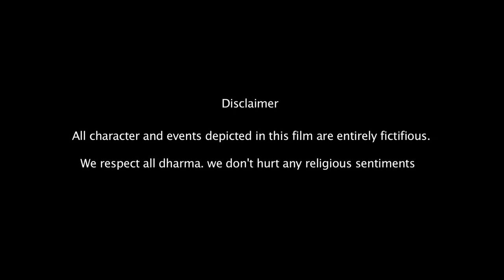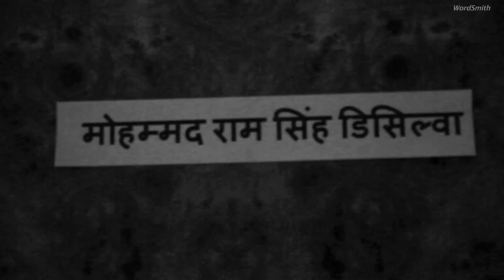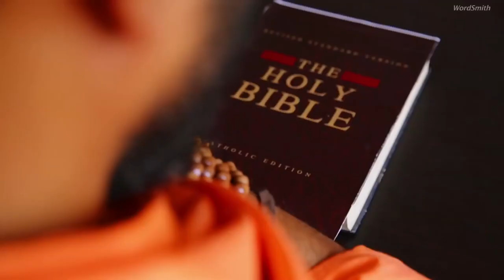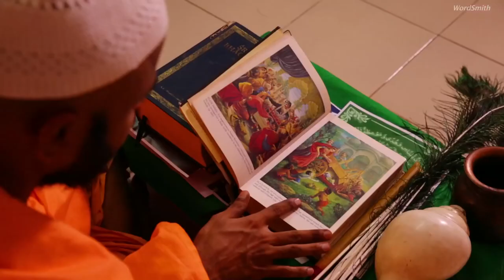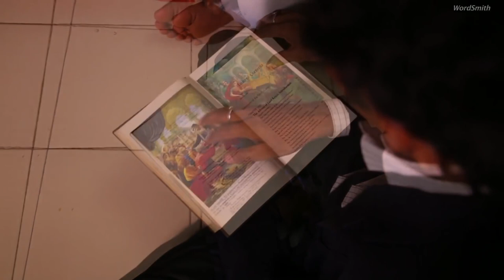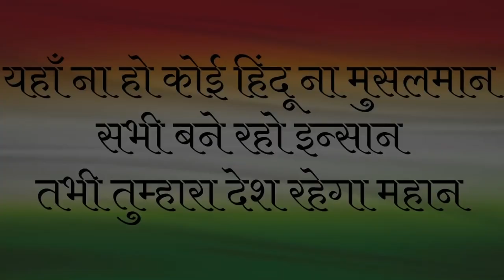YOGI ADITYANATH Short Film Directed by Mayank Mishra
A mystified story of an Indian Sadhu.
The Yogi here in the film represents the nature.
Live in harmony, Live in peace with nature.